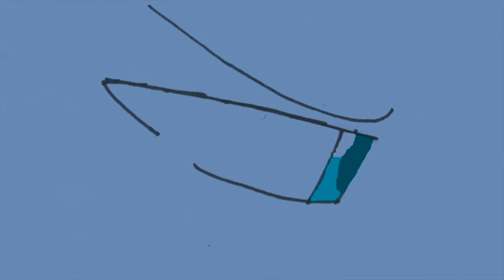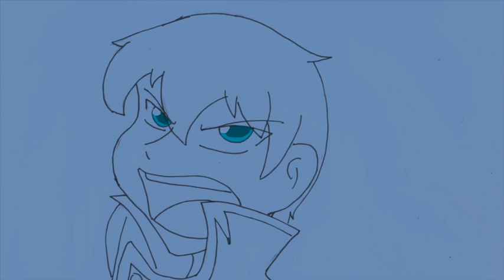Dr Jekyll and Mr Hyde (Confrontation) PMV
This is a video that I'd made for a project in collage. I might try to redraw it later in life if anybody wants to see it.